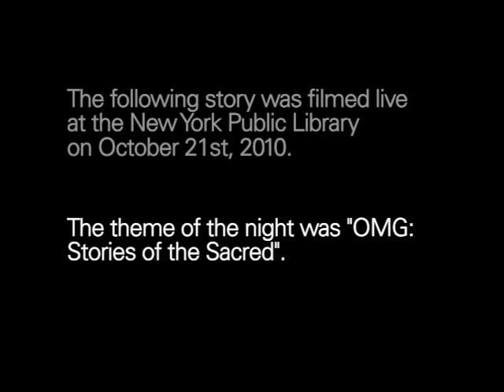The Moth Presents Al Sharpton: Conviction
The Reverend has to decide if he really wants to be like Dr. Martin Luther King.

Reverend Al Sharpton is one of the nation's most renowned civil rights leaders and the founder and President of the National Action Network (NAN), a not-for-profit civil rights organization based in Harlem, New York. He's currently the host of PoliticsNation with Al Sharpton on MSNBC.